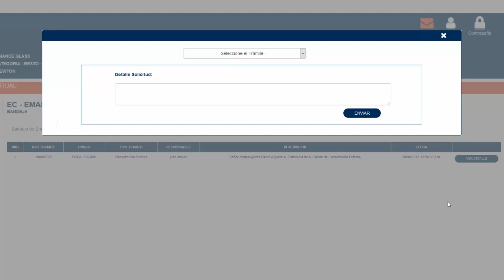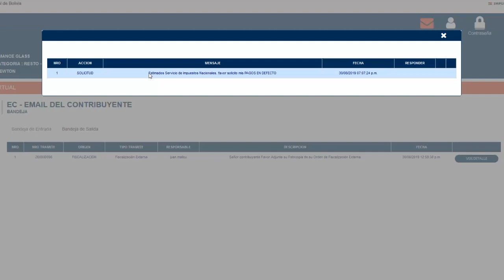12 Ecos tributarios: El Correo del Contribuyente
NuevoServicio | ¡Conoce el nuevo CorreoDelContribuyente!

✅ Podrás solicitar información tributaria (consulta de deuda tributaria, pagos en defecto y otros)
✅ Podrás presentar documentación solicitada por la Administración Tributaria en procesos administrativos en curso

Todo, desde la comodidad de tu casa u oficina.

Canal oficial del Servicio de Impuestos Nacionales, Bolivia.